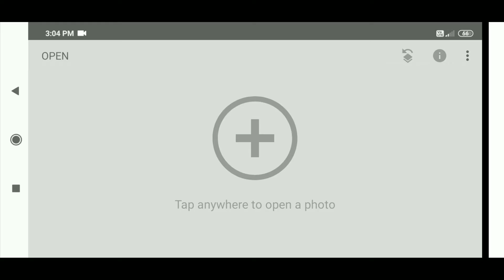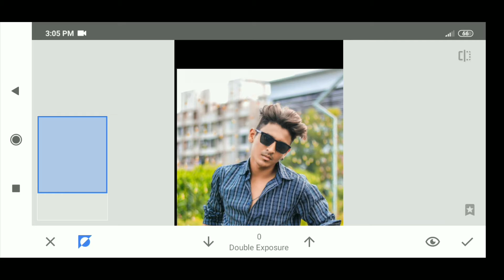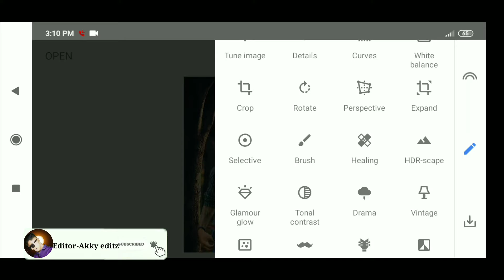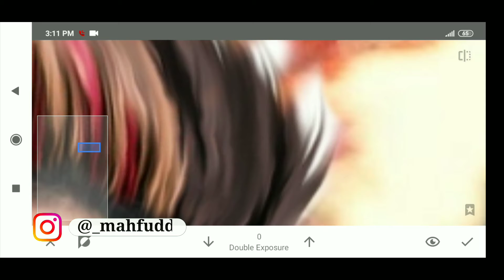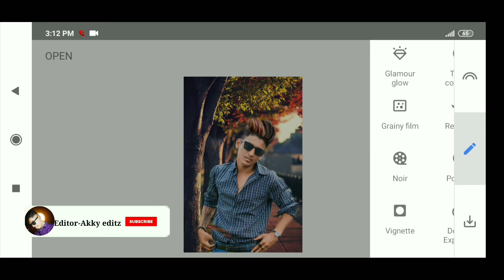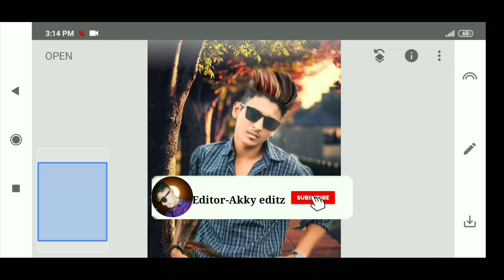Snapseed Hair Style Editing | Snapseed Hair + White Face Photo Editing | Snapseed Cb Editing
Snapseed hairstyle photo editing
Snapseed hair + white face photo editing

In this video I'm gonna show u how to edit